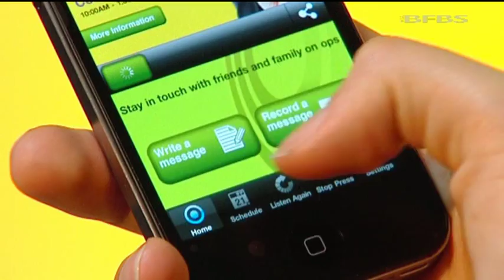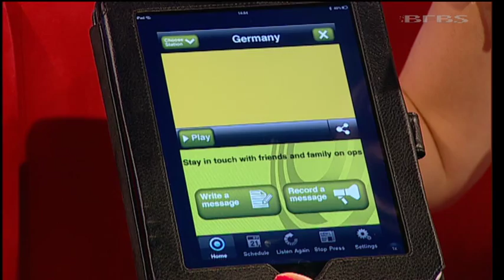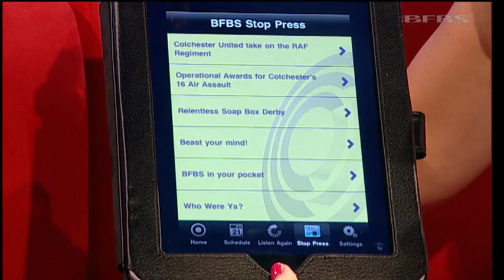New BFBS radio app ready for you 13.10.11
We're always thinking of ways to improve BFBS and the latest is just a click away. The BFBS Radio app is now in the iTunes app store and available on the Android market to download free of charge. It features live streaming of most of our radio stations including BFBS Gurkha Radio and BFBS Radio 2, listen again and message sending features to name a few. British Forces News presenter Matt Teale has been speaking to BFBS Radio's Charlene Guy about it.